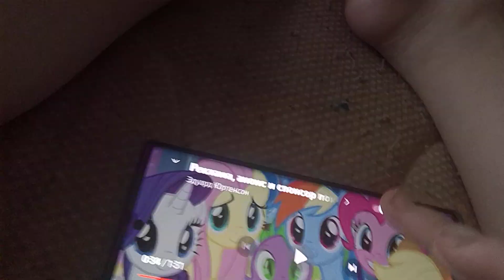8 апреля 2024 г.